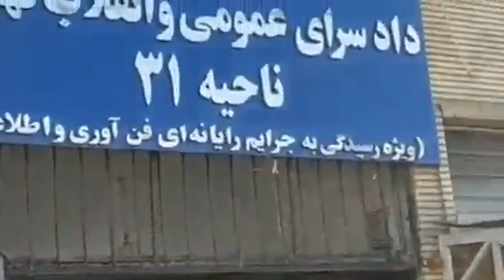تهران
تهران - تجمع اعتراضی مالباختگان کینگ‌مانی ـ
مالباختگان کینگ‌مانی شرکت بادران  مقابل دادسرای ناحیه ۳۱ انقلاب تهران دست به  تجمع اعتراضی کردند